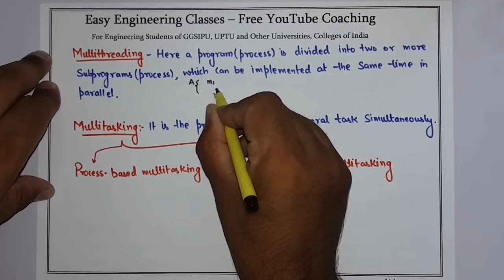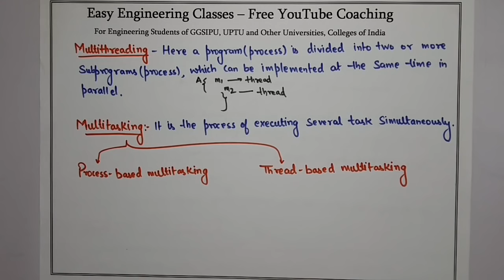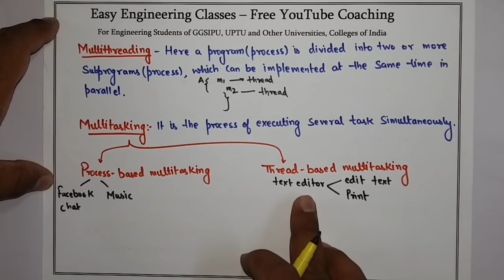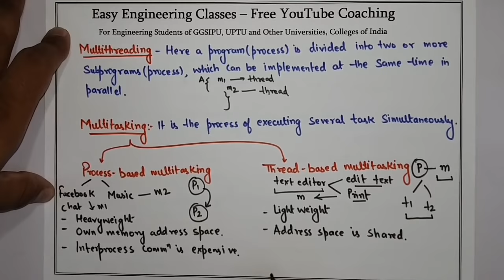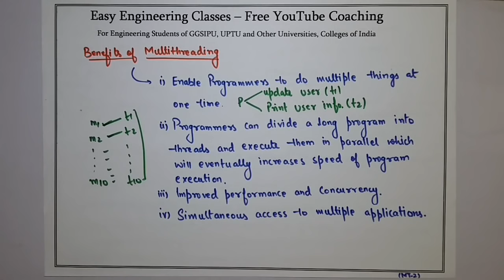L67: Java Multithreading | Introduction, Benefits | Java Tutorial | Java Programming Lectures Hindi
In this video you can learn about Introduction to Multithreading, Benefits of Multithreading in Java Programming Course. Following topics of Java Programming Course are discussed in this lecture: Introduction to Multithreading, Benefits of Multithreading, Multitasking, Process based multitasking, thread based multitasking. This topic is very important for College University Semester Exams, Placement Exam Preparation, Placement Interview Preparation and Other Competitive exams like NTA NET, NIELIT, DSSSB tgt/ pgt computer science, KVS CSE, PSUs etc.

Java Classes in Hindi and English
Introduction to Multithreading, Benefits of Multithreading in Java for Students of B.Tech, B.E, MCA, BCA, B.Sc., M.Sc., Courses - As Per IP University Syllabus and Other Engineering Courses